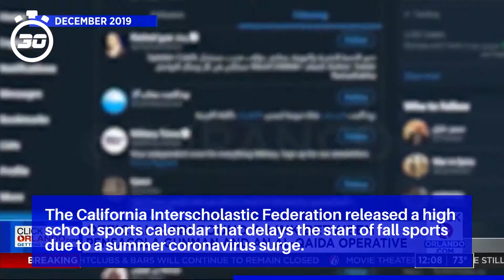FBI links killing of California lawyer, N.J. judge's son to one man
When the body of Den Hollander, who died of apparent suicide, was found, a package also was recovered that was addressed to Salas, along with another for a New York judge.

Angelucci, Den Hollander and Salas all shared a role in the legal battle over the military use of selective service and a requirement that only men be required to register for the draft once they turn 18.

Angelucci, a lawyer educated at UC Berkeley and UCLA who won landmark cases and was honored by the Southern Poverty Law Center, was found shortly after 4 p.m. on July 11 at his home in Cedar Pines Park in Crestline.

The California Interscholastic Federation released a high school sports calendar that delays the start of fall sports due to a summer coronavirus surge.

Prosecutors say the deputy, who had been working an event at City Hall, had an illegally modified semiautomatic pistol in his backpack.